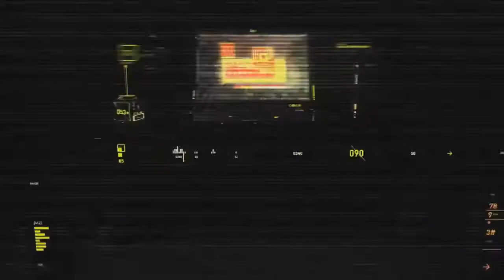TOP 5 Activités WTF de la semaine part 15 - GTA 5 *Maka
☞Aujourd'hui on se retrouve pour la video top 5 activiter wtf de la semaine .
 plein de nouvelle activiter a tester entre pote

Mon partenaire YTB Officiel ;)

☞Mon Graphiste : Recherche Un Graphiste

☞Bientot Du COD advanced warfare , far cry 4 , trial fusion et les 2 premiere dlc , bordel land episode 4 et plein d'autre chose rester a l'ecoute :p

planning semaine
funtage avec peckegno ( tournage samedi , sortie lundi )

rasso gta / Black ops 2 / test de nouveau jeux pc / Advanced warfare ( tournage    mardi  , sortie mercredi )

bordeland let's plays ( tournage jeudi  , sortie vendredi )

top 5 wtf  ( tournage   vendredi  , sortie dimanche )

☞Mon steam : Maka4870

                    ; Maka16